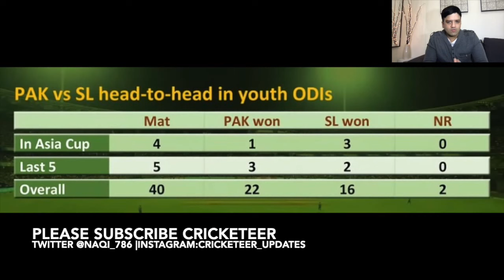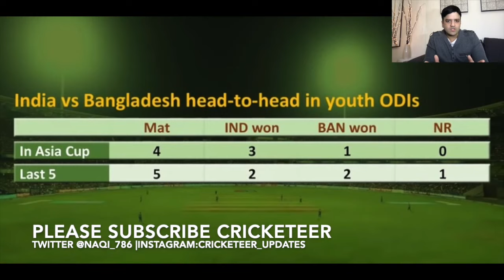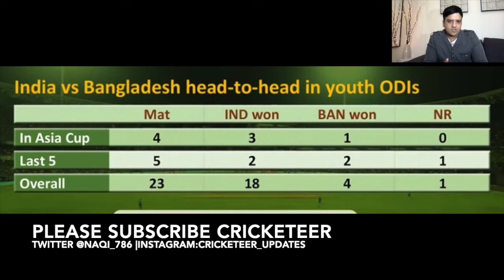LIVE🛑SEMIFINALS SLvs PAK U19CWC U19AsiaCup SLvsPAK SLvPAK BANvsIND BANvIND|Preview|Insights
LIVE🛑SRILANKA vs PAKISTAN INDIA vs BANGLADESH U19CWC U19AsiaCup SLvsPAK SLvPAK BANvsIND BANvIND|Preview|Insights

PREVIEW |INSIGHTS |HEAD TO HEAD |FAVOURITES |STATS

Latest Update on ICC T20 WORLDCUP in UAE

ICC T20WorldCup2021|Confirmed Schedule|UAE & Oman|Predictions|India's WorldCup11|Pak Media Reaction

New Schedule| UAE & Oman|Predictions|India's WorldCup 11|Pakistani Media Reaction

T20WorldCup 2021 Full New Schedule| Predictions |India's Final playing 11 for T20Worldscup|Pakistani Media Reaction

COURTESY |CREDITS |ICC